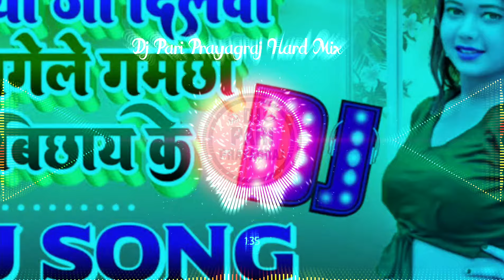Hard Bass Mix | Saiya Ji Dilwa Mangele | Dj Remix Song | सैया जी दिलवा मांगेले | Dj Pari Prayagraj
Hard Bass Mix | Saiya Ji Dilwa Mangele | Dj Remix Song | सैया जी दिलवा मांगेले | Dj Pari प्रयागराज

 ❌❌ ❌❌❌एक आवश्यक सुचना ❌❌❌❌❌ Fake Copyright देने वाले पर कानून करवायी की जाएगी। धन्यवाद। ❌❌❌❌❌❌❌❌❌❌❌❌❌❌❌❌

🙏 Please Full Watch For My Videos 🙏 Thinks My All Friends 🤟🤟🤟🤟🤟